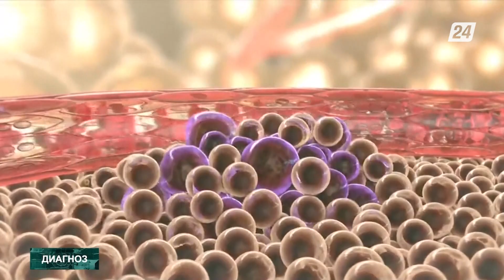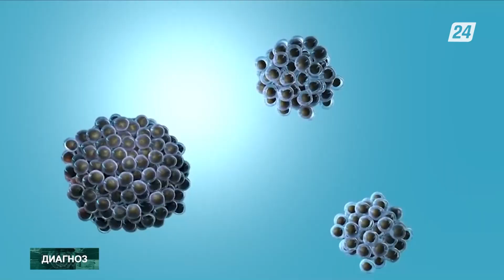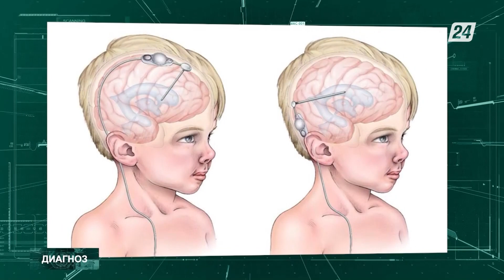Медуллобластома: чем опасна опухоль головного мозга? | Диагноз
Медуллобластома - это злокачественная опухоль головного мозга. Опасна она прежде всего тем, что раковые клетки при этом виде опухоли начинают быстро распространяться по путям оттока спинномозговой жидкости. Чем опасна опухоль головного мозга? И как вовремя распознать симптомы у детей?